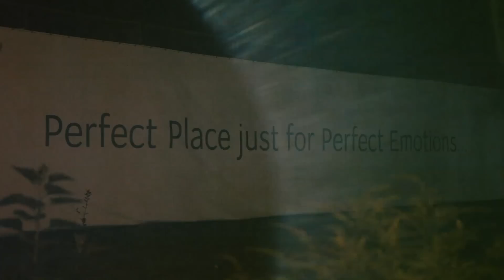Backstage свадебного агентства Ольги Ермиловой Идеальная Свадьба